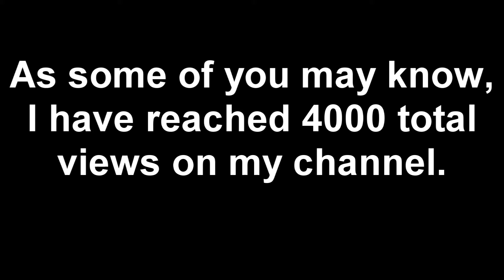4000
4000!! Ty